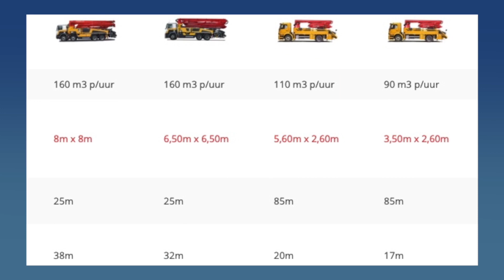Augustinus Betonpompen v3 HD 1080p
Voor de bouw van bijvoorbeeld een school is heel veel beton nodig. Dat wordt tegenwoordig niet meer met een kruiwagentje op de plaats van bestemming gebracht, maar dat gaat met een betonpomp. Hier kun je zien hoe dat in zijn werk gaat. De in dit filmpje gebruikte voice-over is een systeem-stem uit mijn computer, en zal nog vervangen worden door een andere stem, waarschijnlijk zal dat mijn eigen stem zijn. De Nederlandse ondertiteling kan naar keuze aan of uitgezet kunnen worden op YouTube. Misschien komen er nog andere talen bij.